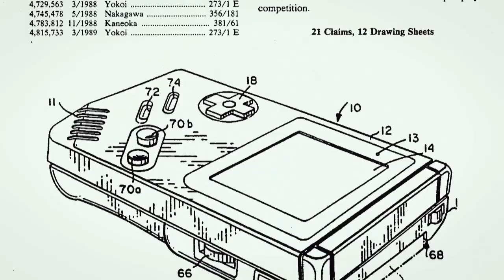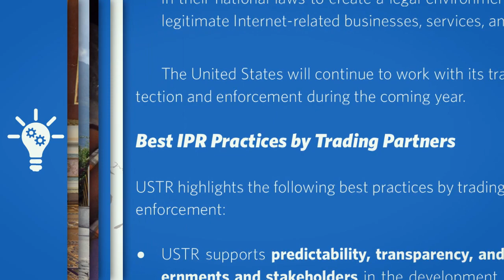World Intellectual Property Day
April 26th is World Intellectual Property Day. Here Acting Assistant Secretary in the Bureau of Economic and Business Affairs Patricia Haslach explains the importance of intellectual property rights.